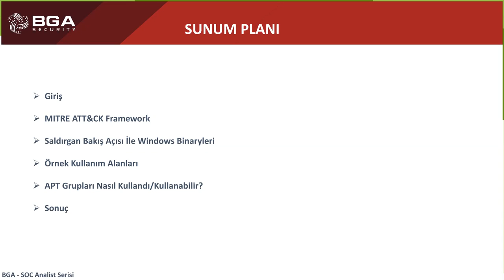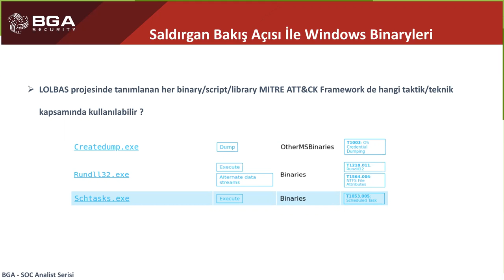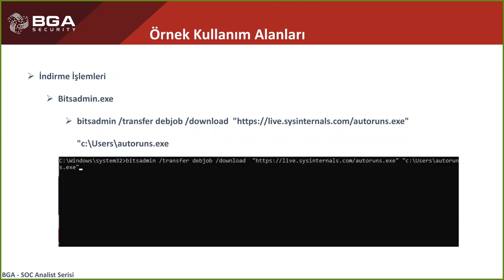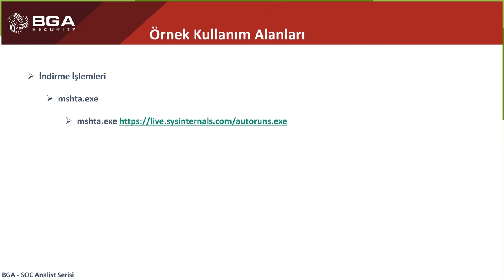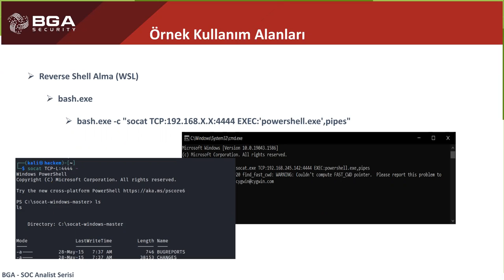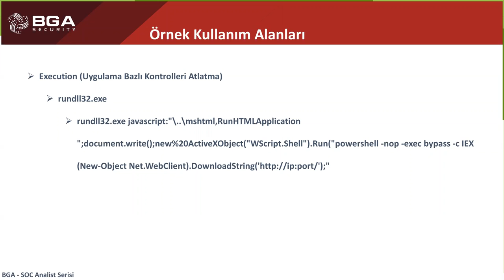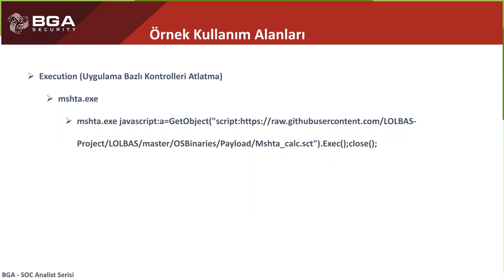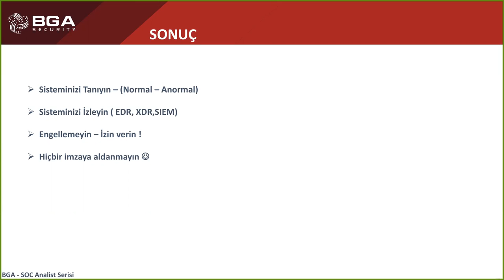SOC Analist Serisi: Windows Binary’lerin Saldırganlar Tarafından Kullanımı